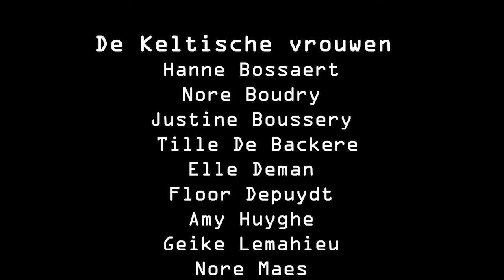Zomerfeest bij de Druïde